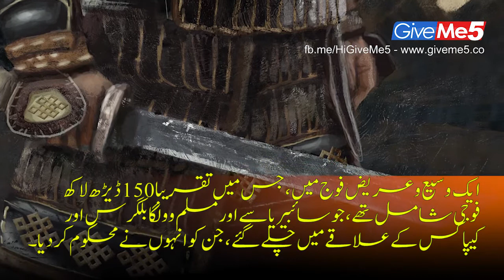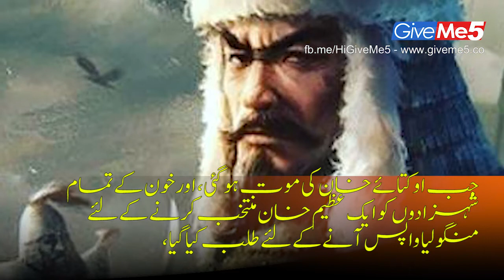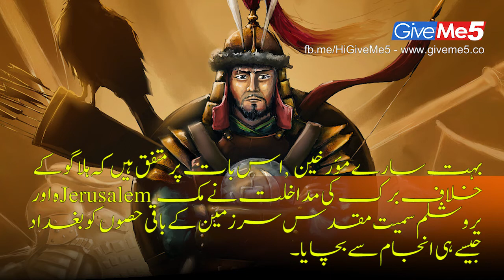Who Was Berke Khan